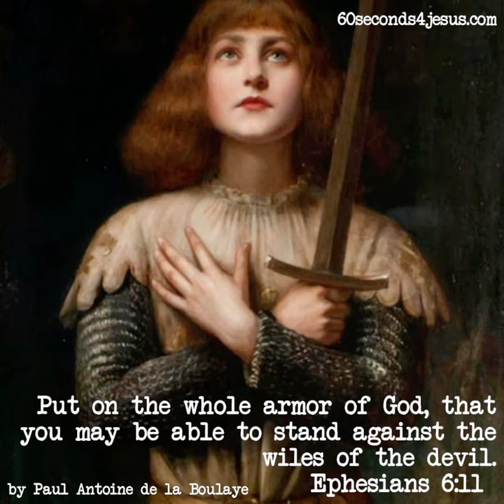* I welcome your prayer requests as prayers truly matter.